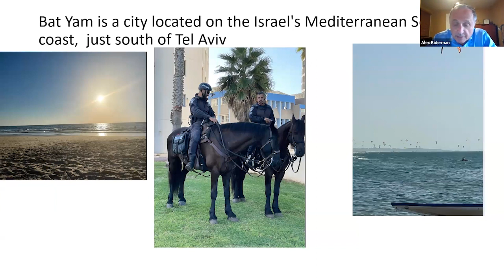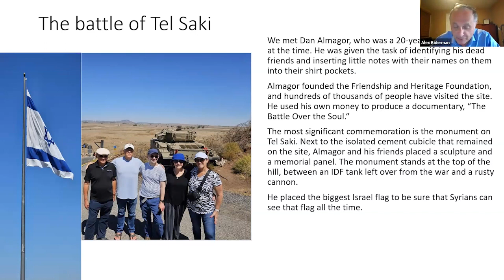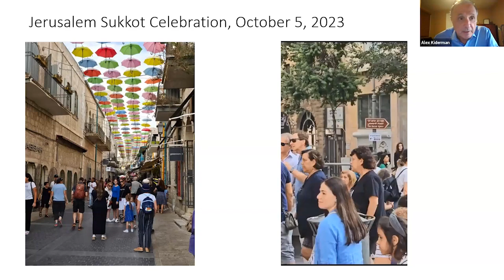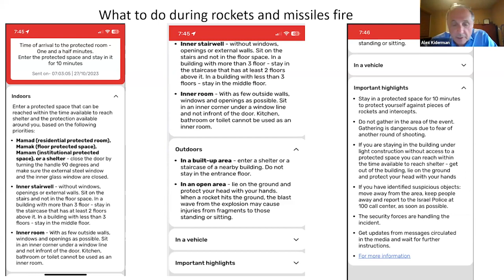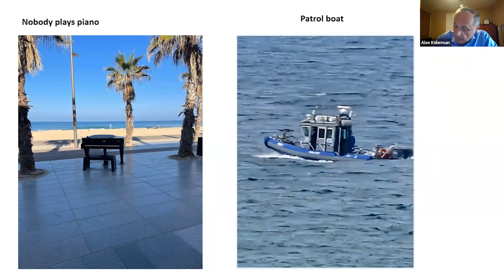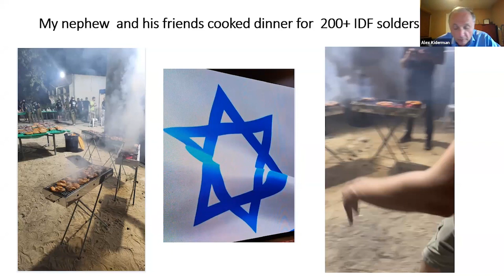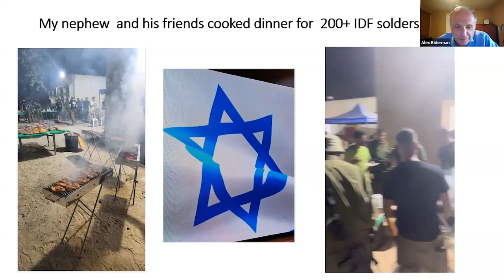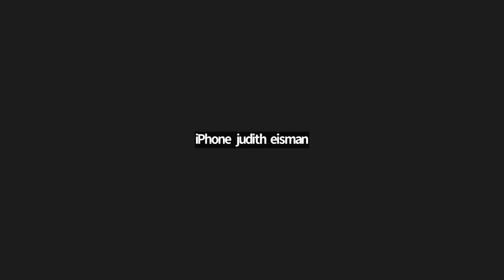Personal War-time Reflections from Israel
Alex Kiderman, FJMC International VP, was visiting Israel when Hamas suddenly attacked on Saturday, October 7, 2023. In a single day, more than 350 Israeli soldiers and police and 1,400 Israeli citizens were killed across military bases, nearby towns and kibbutzim and at a music festival near Re'im. Some 200 Israeli citizens and soldiers were taken as hostages to the Gaza Strip of which the number of kidnapped children approached 30. Alex will share photos, text and warning messages, and his description of life in Israel from that terrible day's events through the following week.
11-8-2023